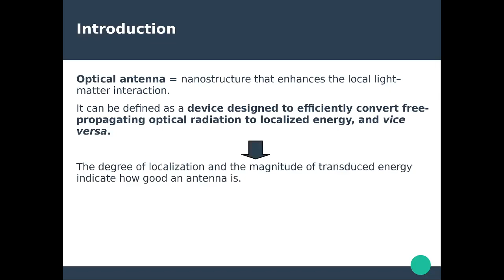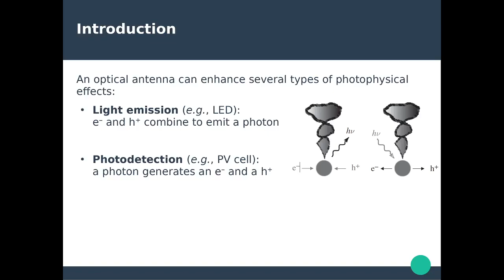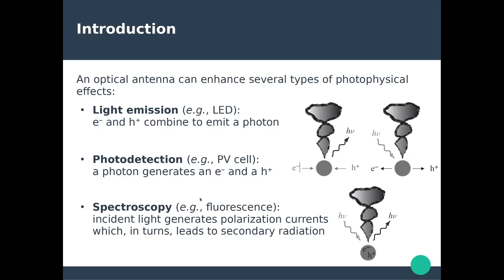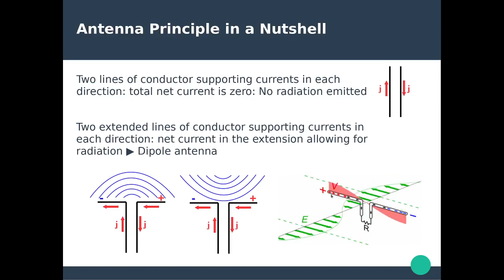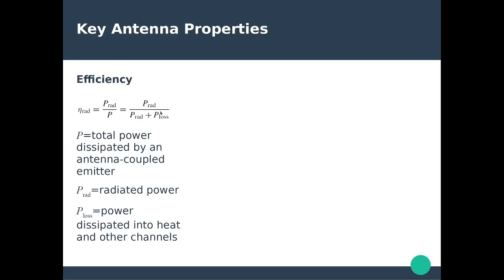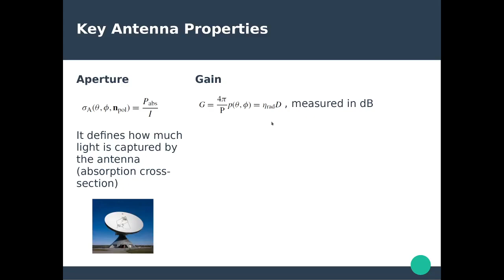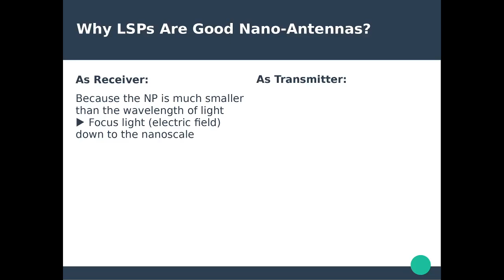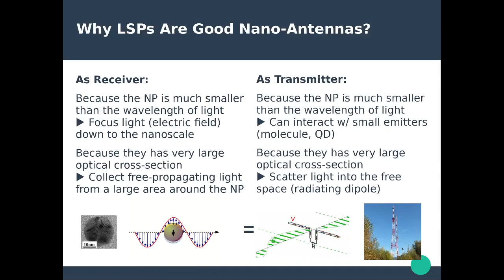Nanophotonics & Plasmonics - Ch. 10 | Optical Nano-Antennas (1/2)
Chapter 10 | Optical Nano-Antennas

Part 1: Photophysical effects, Antenna principle, Efficiency, Radiation pattern, Directivity, Aperture.

0:25 - Photophysical effects
3:16 - Antenna principle
6:56 - Antenna properties
10:50 - LSP as nanoantenna

by
Dr. Nicolas Large,
Department of Physics and Astronomy,
The University of Texas at San Antonio